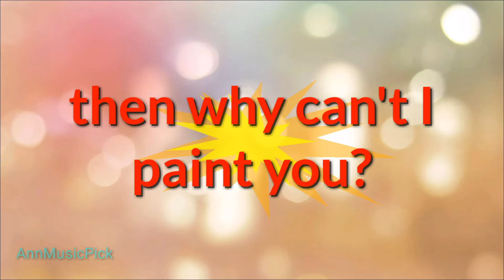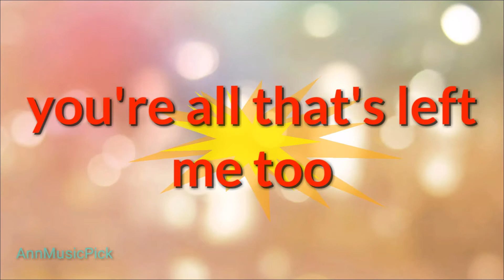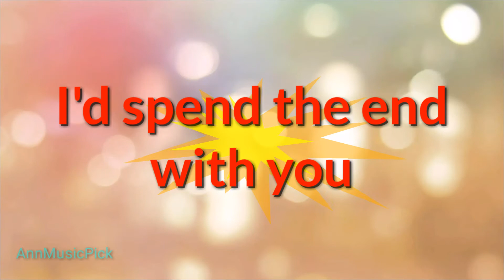IF (Bread) vocals : cleberbenichio + moonray